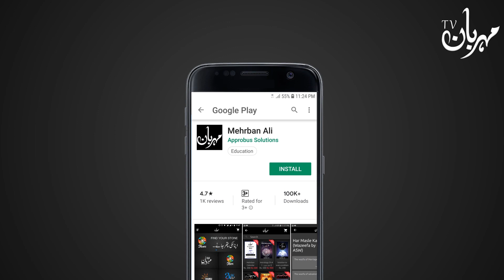Moor Pankh Free Hasil Krn Nazar Hasad Ghar se Khatam Ramzan Dua Wazifa Mehrban Ali Ramadan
Nazar Hasad Jadu Bandish Khatam Karne Wala Moor Pankh Ksi Bhi Pathar K Sath Free Hasil Krn